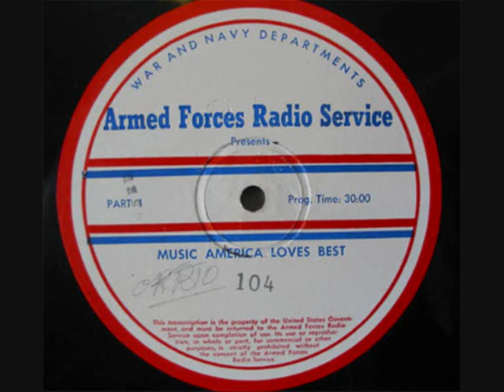MUSIC AMERICA LOVES BEST 02 09 1946 with BARITONE ROBERT MERRILL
Music America Loves Best was produced by the Armed Forces Radio Service during World War 2 and presented all kinds of musical genres from popular big band music to opera to classical. The broadcast stated that it was especially for the "men and women in the Armed Forces of the United Nations".
The show featured popular bands, musicians, and singers of the of the era as well as opera singers and the RCA Victor Chorale. Many of the popular big band leaders appeared on the show such as Tommy Dorsey and Duke Ellington. The show also provided opera singers and musicians, who were more well-known within their musical niche, to a wider audience.
Music America Loves Best aired on the Blue Network every Saturday at 7:30